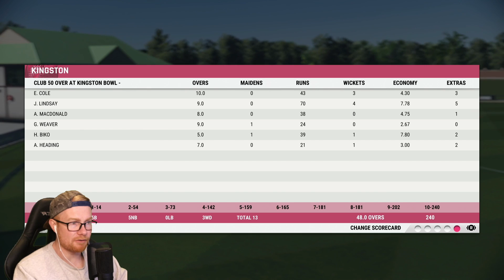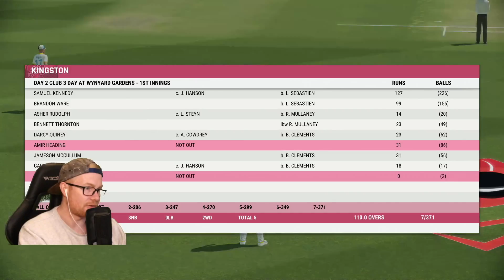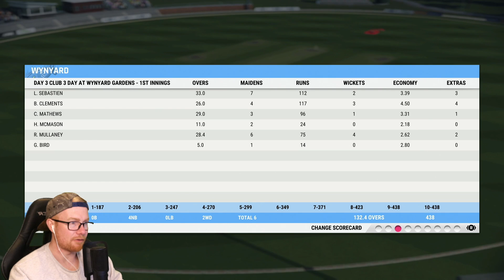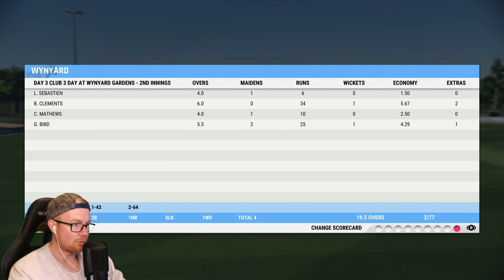CRICKET 22 | CAREER MODE #9 | END OF SEASON BLUES!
Hey team, and welcome to the 9th episode of this Cricket 22 career mode! In today's episode we get towards the tail end of our first club season and we figure out that maybe cricket isn't the sport for us. Enjoy! xo

Special thanks to the Elite Scenes members: Liam Hollick, Slxshing, Kieran, Edstar, DanMeister94, Cribberto, Tony Moore, & Luke Kelly!

Huge thanks to the Marvellous Scenes members: Dub, Rob Turnbull, William Kale, Joshua Mathewson, Archie Cutting, Aditya Katti, and David Chen!